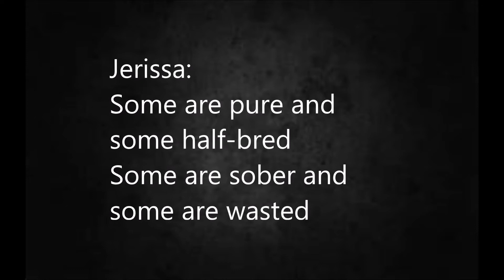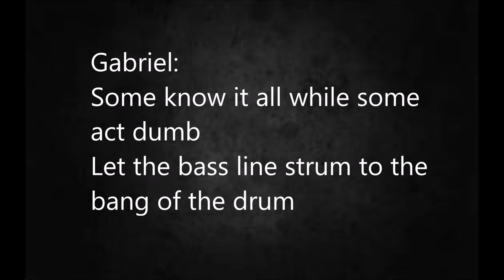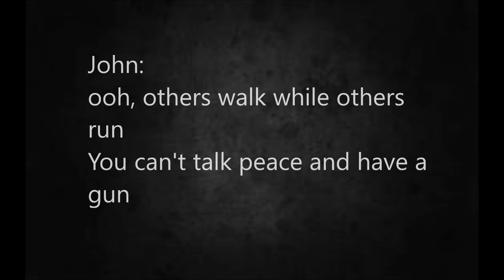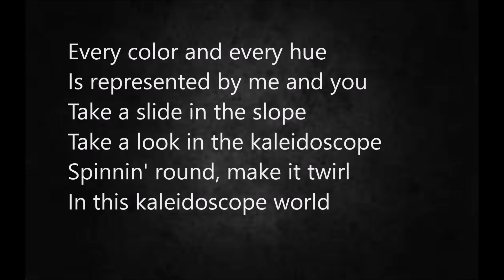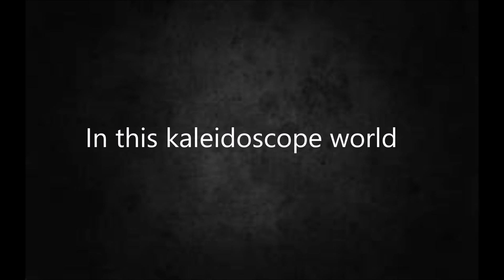Top 12 CIQs3 Production Number